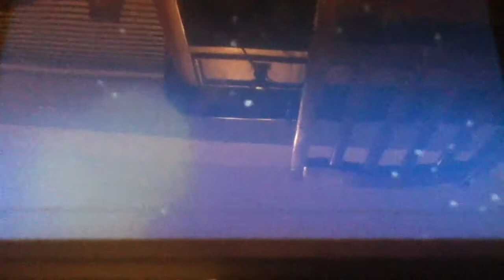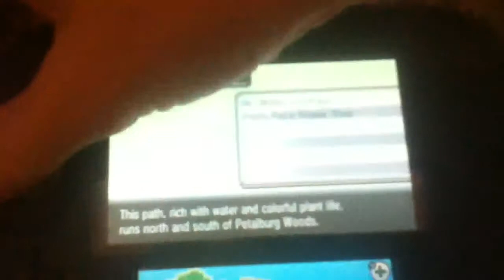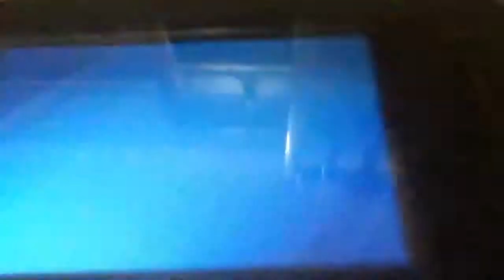Pokemon Delta episode ep.2 The end is near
Hey welcome back to the delta episode today we meet zinnia enjoy